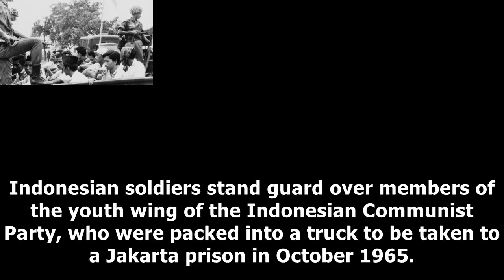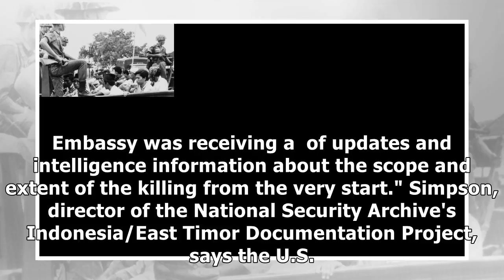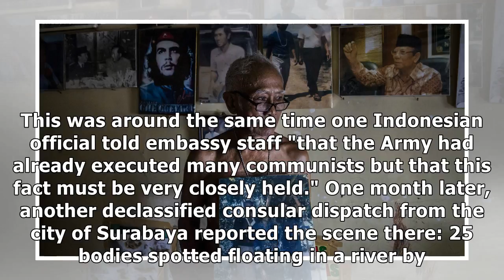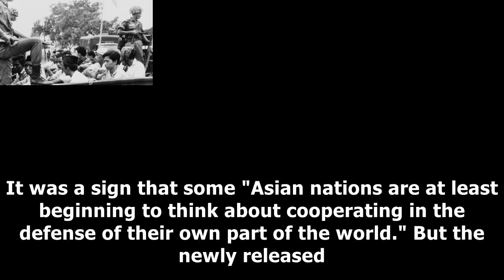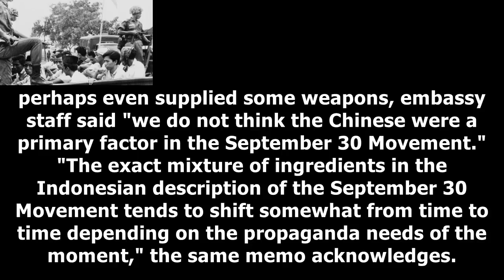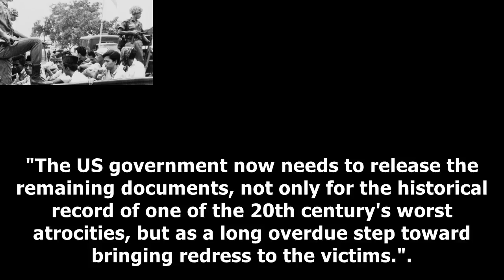Declassified files lay bare u.s. knowledge of mass murders in indonesia